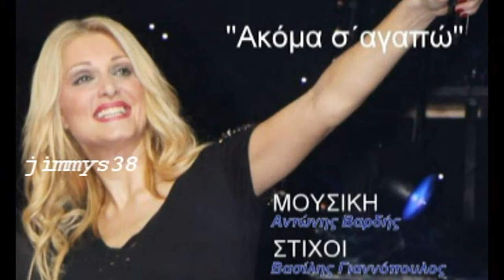ΝΑΤΑΣΣΑ ΘΕΟΔΩΡΙΔΟΥ-ΑΚΟΜΑ ΣΆΓΑΠΩ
ΚΙ ΟΜΩΣ ΕΙΣΑΙ ΕΣΥ ΠΟΥ ΕΡΩΤΕΥΤΗΚΑ...